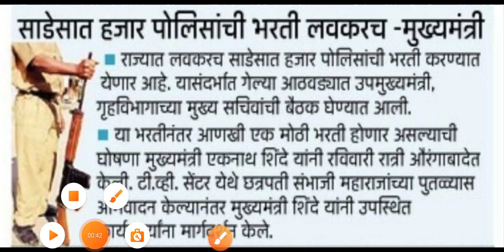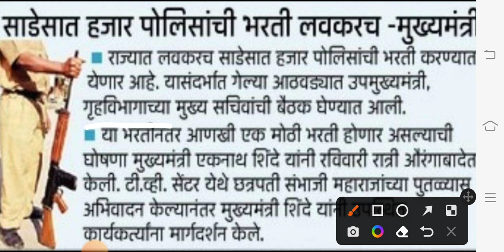Maharashtra Police Bharti 2022 New Update